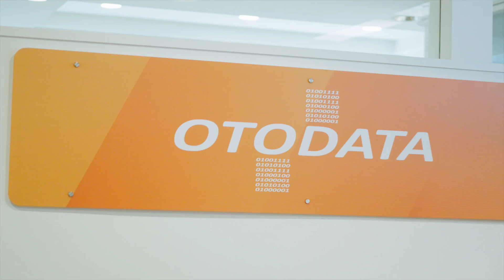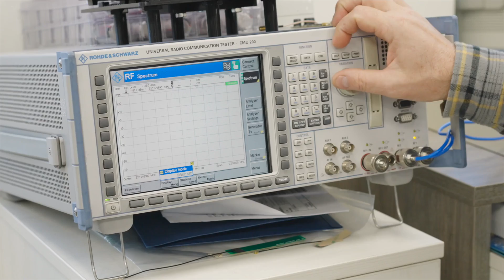Future Growth and Success of Otodata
A highlight of Otodata's further expansion into robotics, research and development, in-house assembly and prototyping, and reaching a global market.